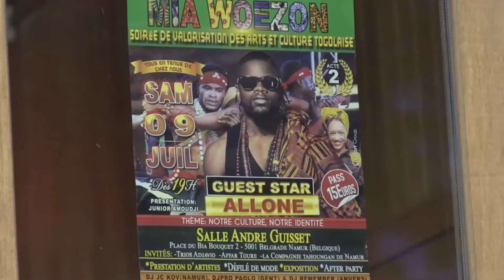«Mia Woézon » : que la tradition soit !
Namur : Le festival «Mia Woézon » célèbre les cultures du sud et met en avant le Togo à travers des rites et traditions vaudou. Entre atmosphère féérique et prestations tout feu flammes, le festival a tenu toutes ses promesses. Ambiance.